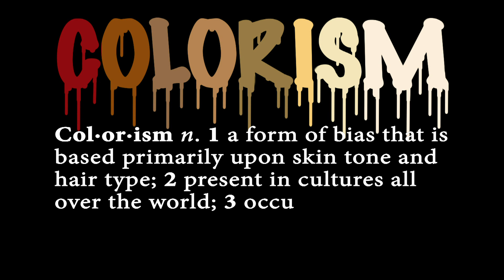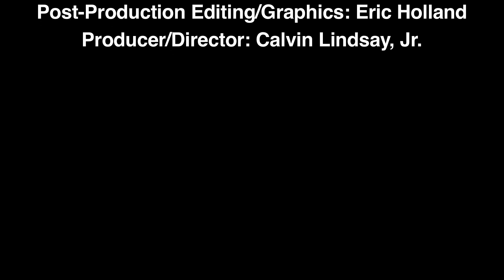Shades of Beauty: Colorism and Skin Color Values